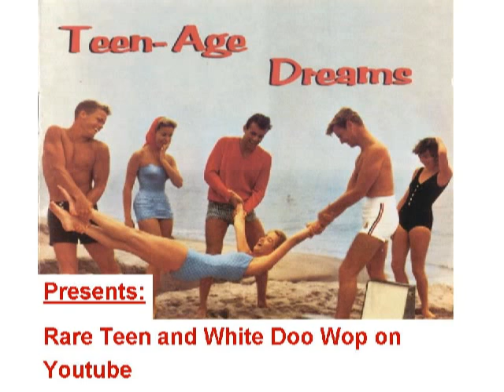RARE UK TEENER The Bachelors - Please don´t touch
Released on PARLOPHONE 4547